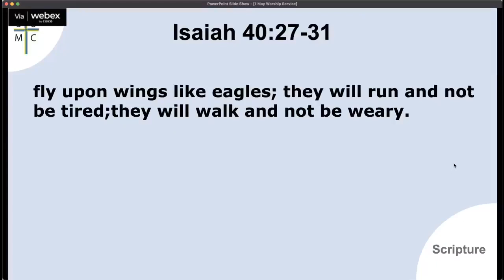1 May 2022 Abandoned and Adrift